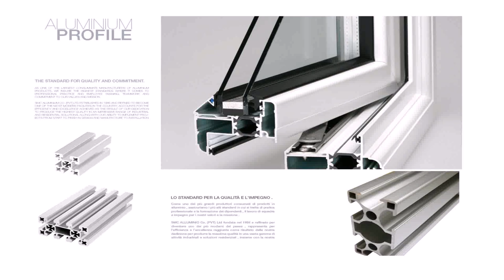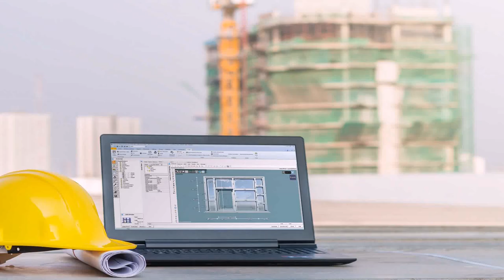Aluminium Window Design In Pakistan